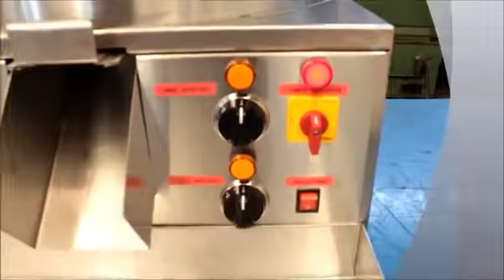UTILAJ DE PRAJIT NUCI, ALUNE, MIGDALE, SEMINTE, POP-CORN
- Utilajul de prajit poate folosit pentru toate tipurile de  nuci uscate, alone, migdale ,semințe , cereale si floricele de porumb.cafea.
- Este prevazuta cu fereastra pentru a vedea procesul de prajire.
-  Potrivit pentru magazinele de vânzare cu amănuntuli producatorii mici si mijlocii de cafea, cofetărie și fructe uscate.
- Fabricați exclusiv din oțel inoxidabil AISI 304L AISI 316L.
CARACTERISTICI  TEHNICE :

Productivitate : 8 - 15 kg / sarja
Brat de malaxare produs
Durată aproximativă pe sarja :  25 - 30 de minute.
Voltaj 400 V. (220 V numai la cerere)
Consum mediu electric : 2,5 KWh
Încălzire prin ventilație cu aer cald.
Suprafața de prăjire inferioară.
Regulatoare electronice separate,  de temperatură , pentru fiecare element de încălzire – sus si jos
Controlul fluxului de umiditate.